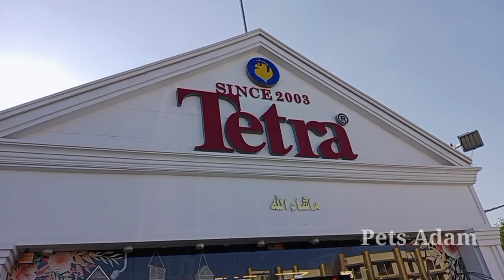The international school of choueifat school Childres Visit my Pet shop.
Well-come to Pets Adam
My channel shares animal clips
pets adam

The international school of choueifat school Childres Visit my Pet shop.Pets Adam

Searchable Keywords/Searched SEO Keywords

Pets
Pets Adam
adam pets
Pets Shorts
pets international
Petscop
Pet star
pets land
Pet shops'
Pets turkey scene
Cats
Cats shorts
Cats sound
Cats funny
Cats meowing to attract cats
Funny cats
cat voice
cats meowing
cat cut nails
Kittens
Kittens sounds
cat washing
Dogs
Dogs shorts
Dogs playing
Dog barking
Dog howling
Dogs funny
Dogs fighting each other
Dogs sound
Dog voice
dog cut nails
dog washing
Animals
Animals voice
Animals for kids
Animals مترجمة
animals türkçe
pets united türkçe dublaj
animals türkçe sözleri
wonder pets Arabic theme song
pets no copy right music
wild animals
Wild life animals
4k animals
Pets washing
Pets care
Pets eye cleaning
Pets ear cleaning
cats
dogs
birds
rabbits
guinea pigs
fish
reptiles
ferrets
stick insects
cats
horses
ferrets
fish
guinea pigs
rats and mice
amphibians
Snake
crocodiles
Iguana
cockatoo
Parrots
African bird parrot
Amazon parrot
Hamsters
Owls
Lions
funny cats funny cats 2022 funny latest funny cats horrible cats # Finger Monkey.
Pets Adam
adam pets